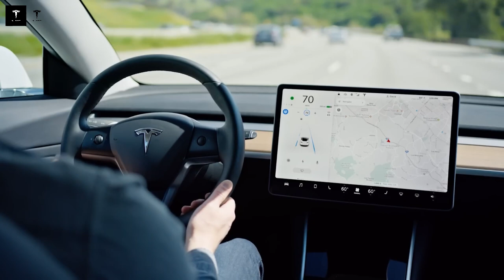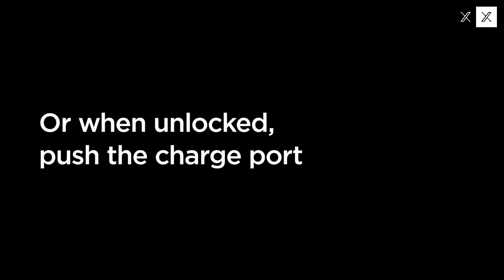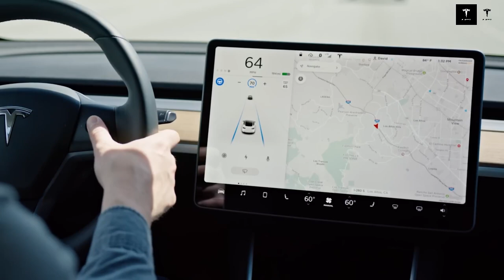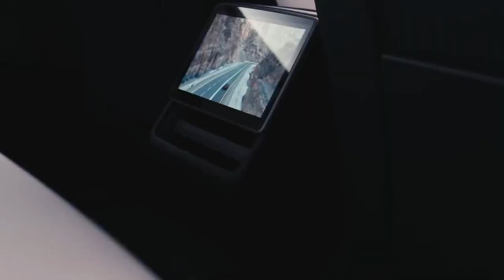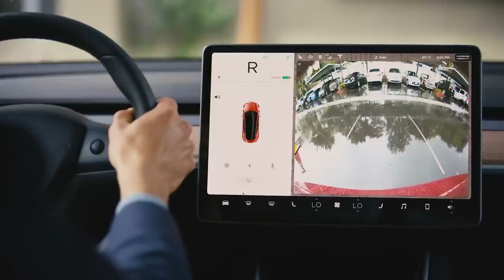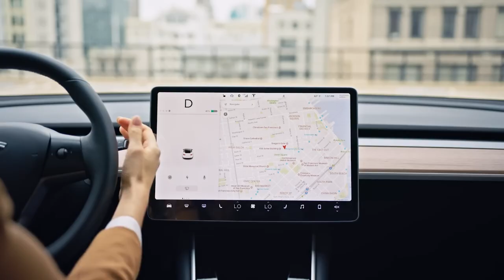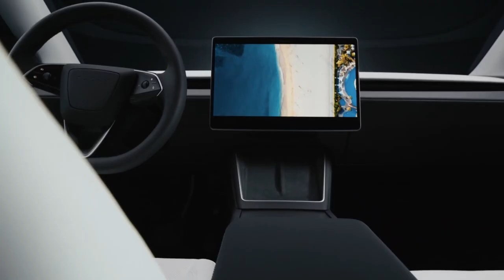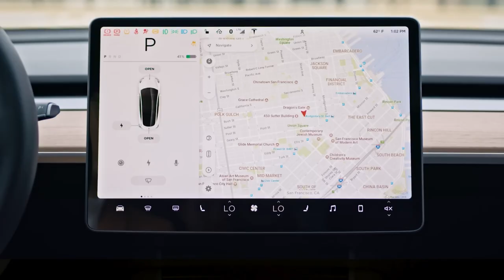Urgent Announcement: Tesla Model 2 Revealed by Elon Musk for Only $7,000 — Are Gasoline Cars Doomed?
In a groundbreaking move that could reshape the global automotive market, Elon Musk has officially unveiled the highly anticipated Tesla Model 2 — and the price is nothing short of shocking. Starting at only $7,000, this new compact electric vehicle is set to challenge the dominance of gasoline-powered cars once and for all.

This video takes an in-depth look at the Tesla Model 2’s design, features, and cutting-edge technology, exploring how it manages to deliver impressive performance, long range, and advanced safety at such an unprecedented price point. We will also analyze the potential impact this launch could have on traditional automakers, the oil industry, and the future of electric mobility worldwide.

Could this be the beginning of the end for internal combustion engines? Join us as we break down every detail of Tesla’s boldest announcement yet, including the production timeline, global market strategy, and what this means for drivers, investors, and the environment.